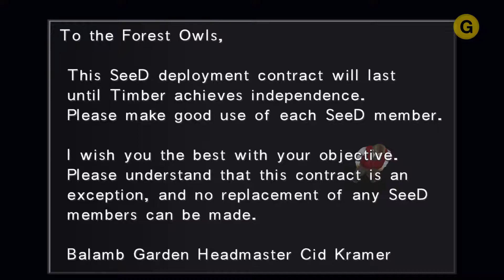[AND][IOS][NS][PC][PS4][XBO] 파이널 판타지 8 - 리마스터 / 5. 팀버~열차 안